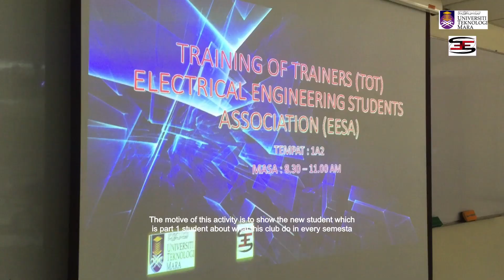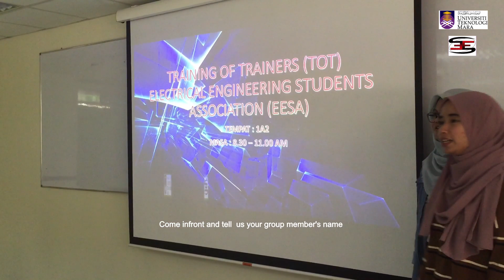Video E-Majalah: Electrical Engineering Students Association (EESA)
Malay
Video ini adalah bertujuan untuk memaparkan aktiviti-aktiviti yang telah dilakukan oleh Kelab, Persatuan dan Unit.

Video ini merupakan hak sepenuhnya oleh Electrical Engineering Students Association (EESA) dan diterbitkan oleh Unit Penyelidikan dan Penerbitan Mahasiswa, UiTM Dungun. Sesi 2019/2020.

English
This video is intended to show the activities of Clubs, Associations and Units. This video is entirely owned by Electrical Engineering Students Association (EESA) and published by the Unit Penyelidikan dan Penerbitan Mahasiswa, UiTM Dungun. Session 2019/2020.